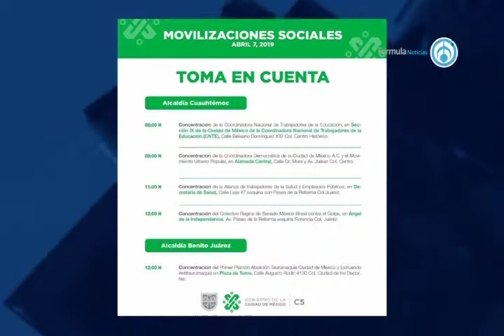Entrevista con Sandra Echeverria que lanza nuevo disco Instinto 070319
Los espectáculos con Pryz Hill. Tema: Entrevista con Sandra Echeverria que lanza nuevo disco Instinto